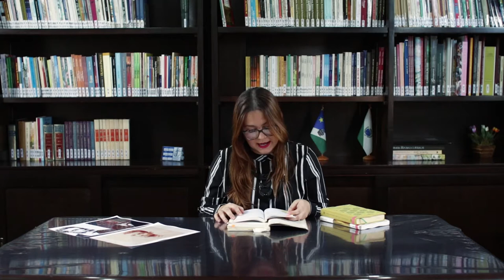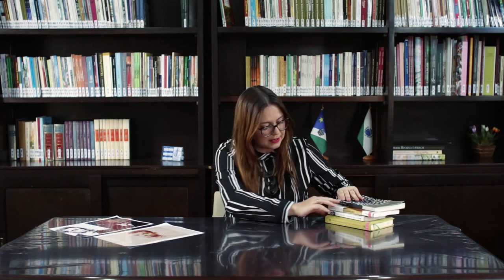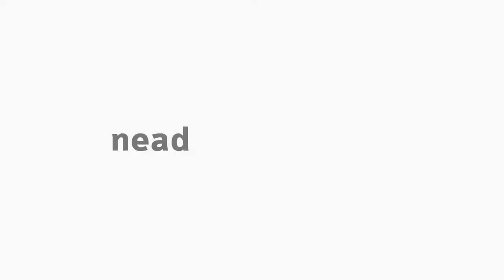[LET] O romance em fins do século XIX e início do século XX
Tema O romance em fins do século XIX e início do século XX na disciplina de Literatura Brasileira II  com a professora Priscila Finger do Prado para o curso EaD de Letras da Universidade Estadual do Centro-Oeste do Paraná.